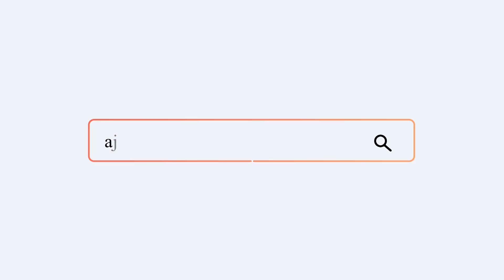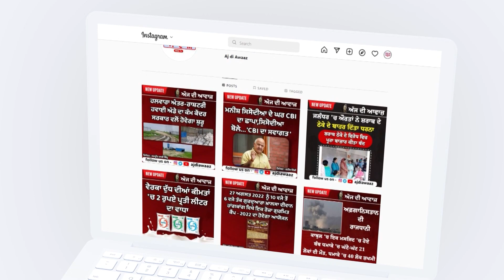ਹੁਸ਼ਿਆਰਪੁਰ ਵਿਖੇ ਇਕ ਬਿਲਡਿੰਗ ਵਿੱਚ ਲੱਗੀ ਅੱਗ